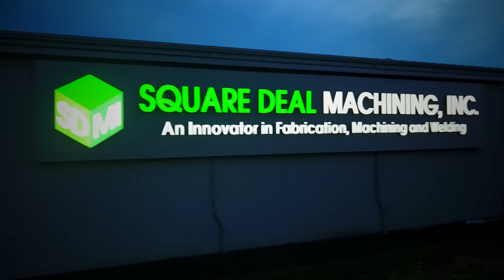Square Deal Drone Video 2017